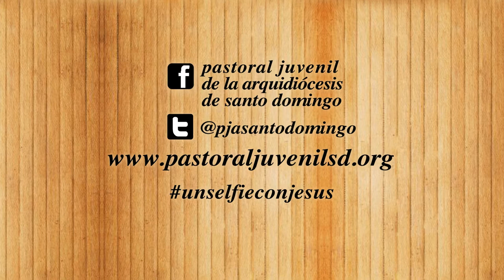Pascua Juvenil 2015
Televida apoyando este encuentro donde miles de jóvenes celebran el triduo pascual desde sus comunidades. La cita es el 2,3,4 abril en tu parroquia mas cercana!!!